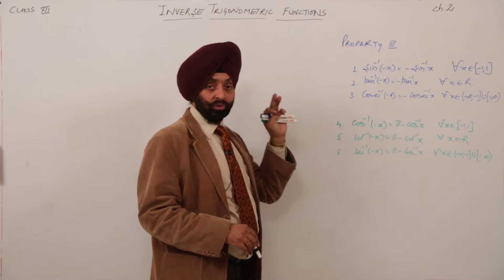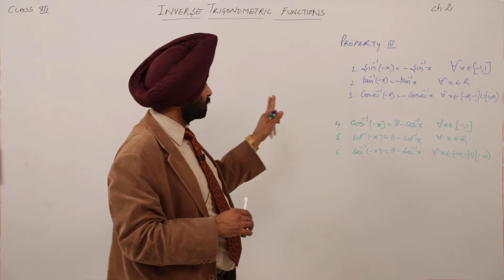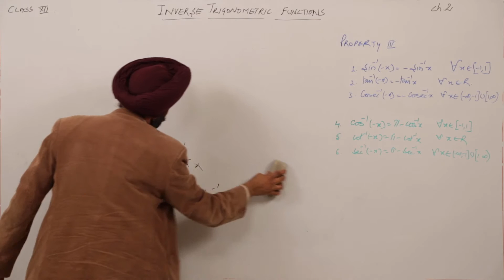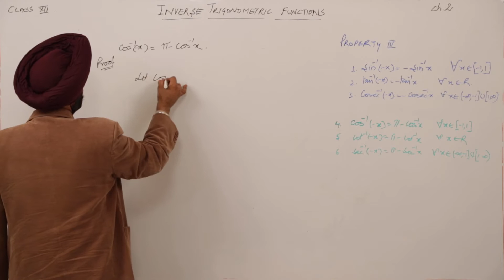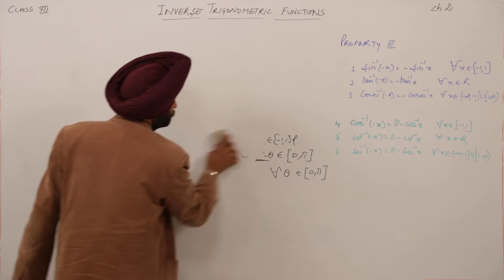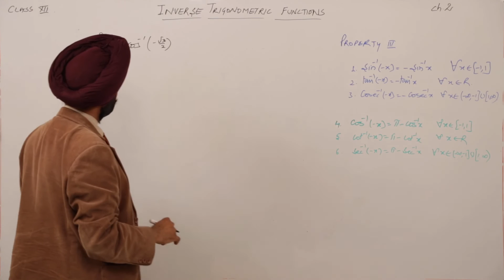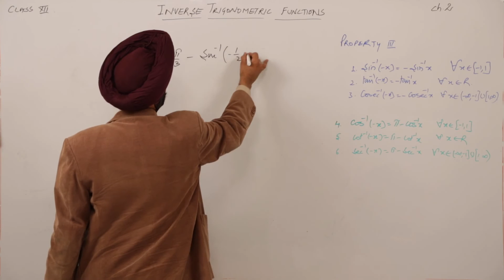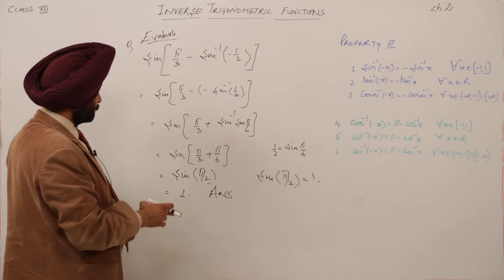ICSE MATH 12 FREE LECTURE | Inverse Trigonometric Functions l Property 3 I L13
Inverse trigonometric functions (ICS Class 12, chapter 2) have been explained in this bullet course   each and every minute detail has been covered so that students have a thorough understanding and can deal with any question based on this topic.